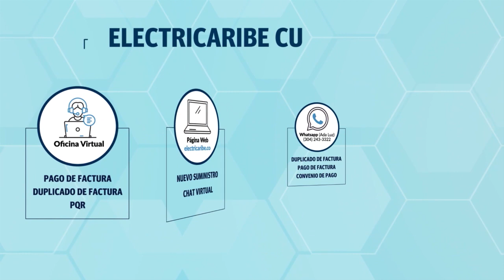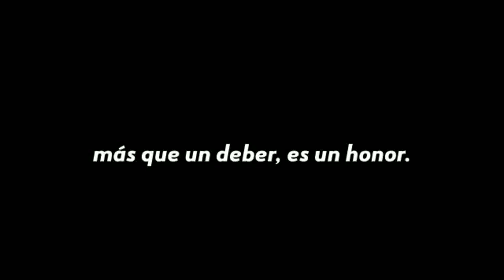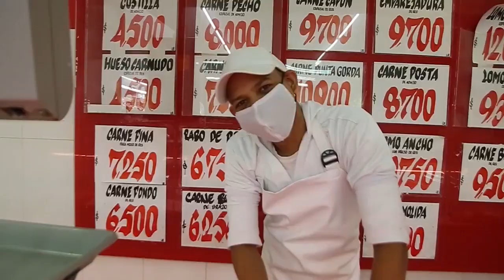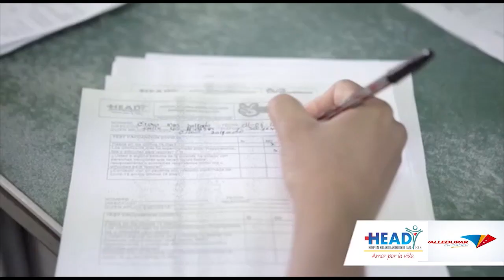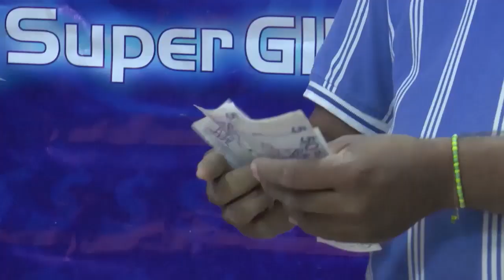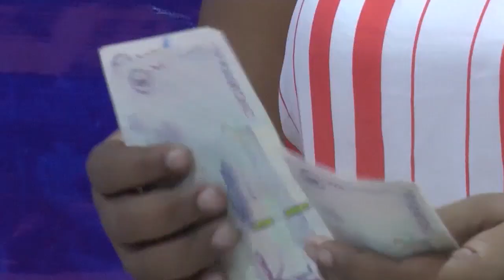RTA Noticias Valledupar II En Vivo II Viernes 04 Sept 2020